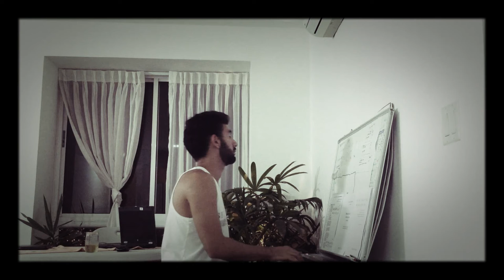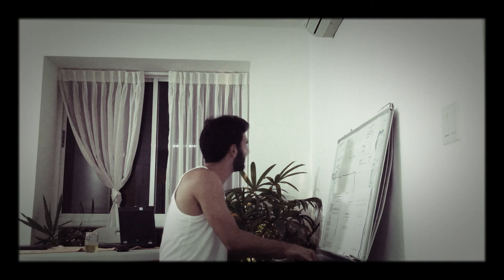Mikrokosmos - Matias Vera Pinto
Nueva composición. Panama Sep 2015.